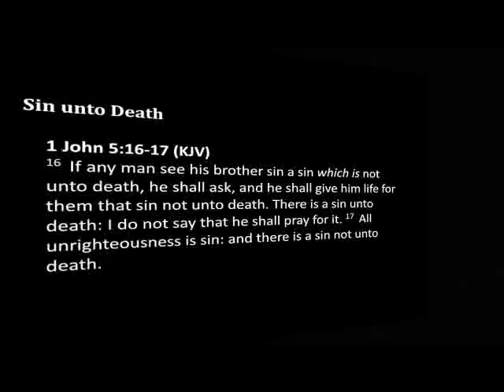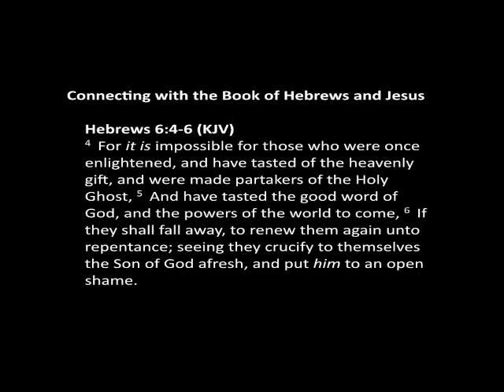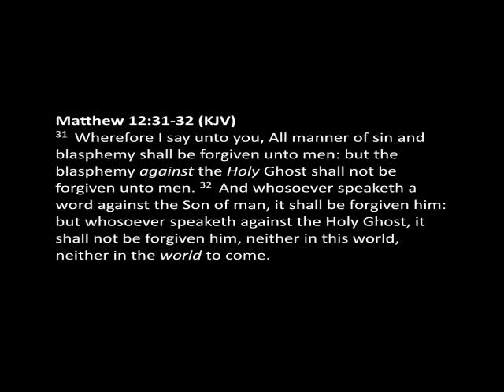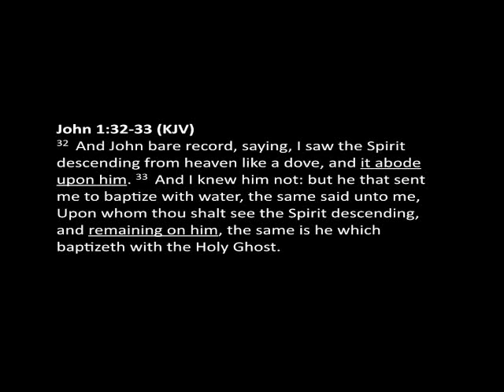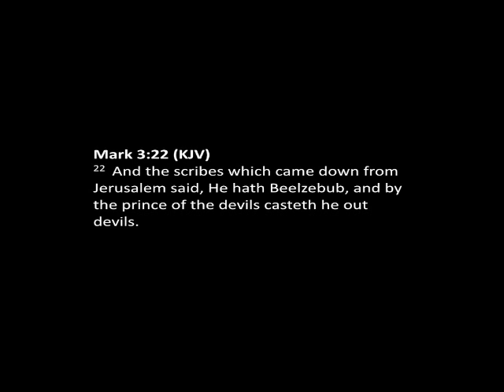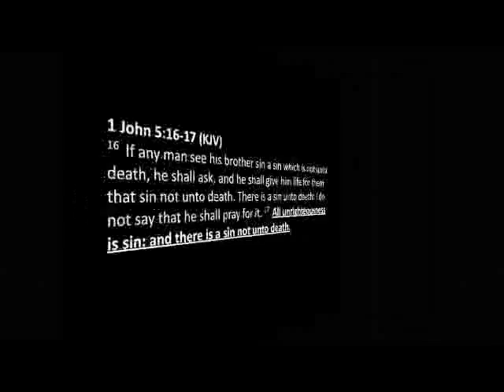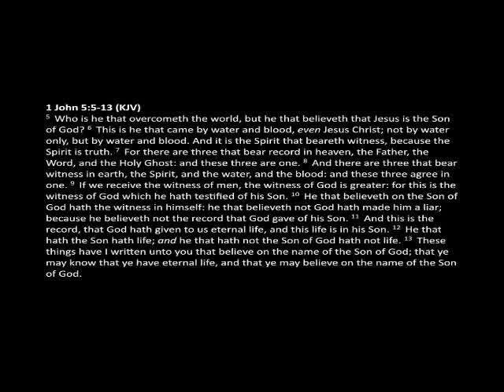Remnant Boot Camp - Part 10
Biblical Life TV Ep. 10.  In the final part of the Remnant Boot Camp Series, Dr. Lake examines the scripture in First John is which the Apostle John speaks of the "sin unto death."  He examines both the formation of Calvinism,  Arminianism, and the hybrid theology of using both that was developed by D.L. Moody.  He finally brings balance by setting the scripture back into its Hebraic concept.  He also examines the three witnesses in Heaven and Earth.

Dr. Michael K. Lake is the Chancellor and Founder of Biblical Life College and Seminary and the Pastor of Biblical Life Assembly.